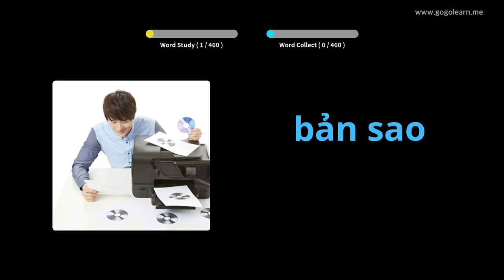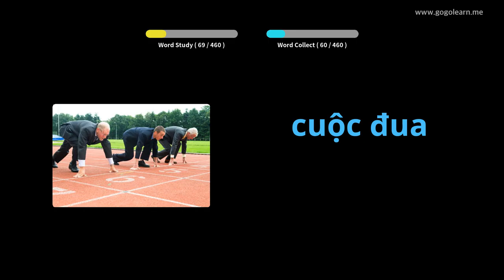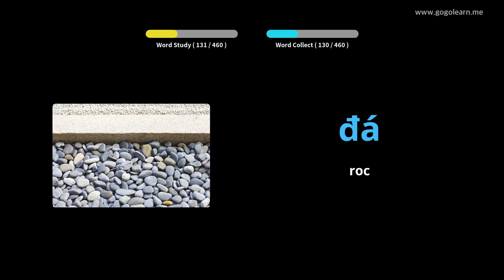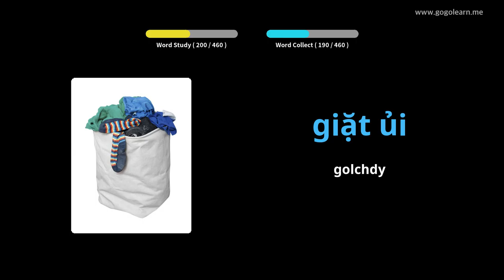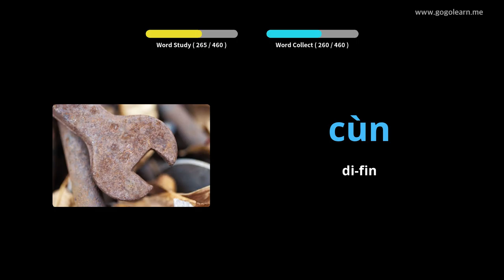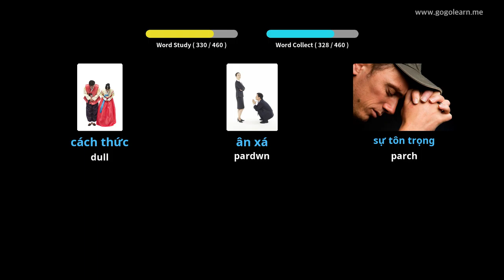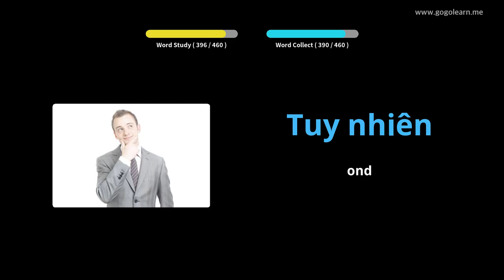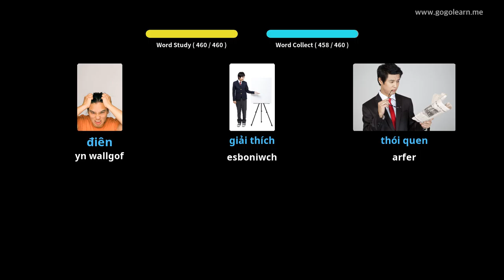Geirfa Fietnam Ysgol gynradd | Golearn